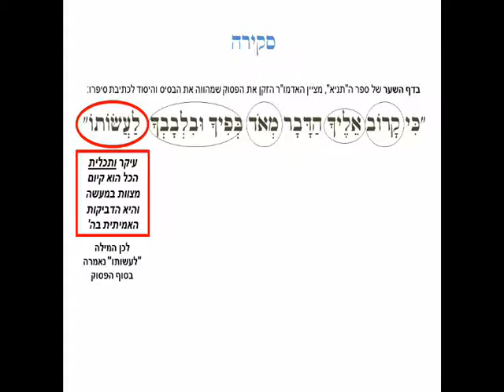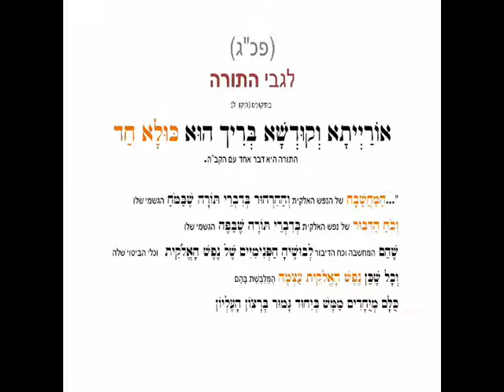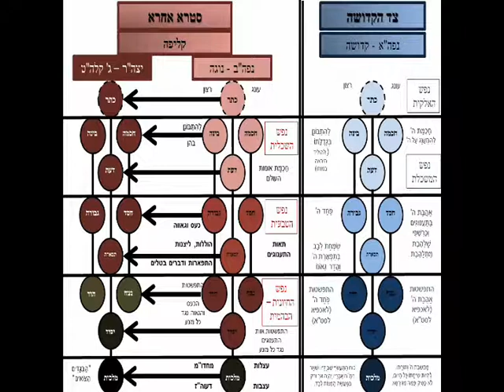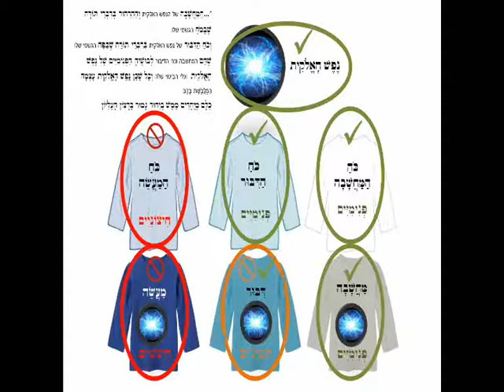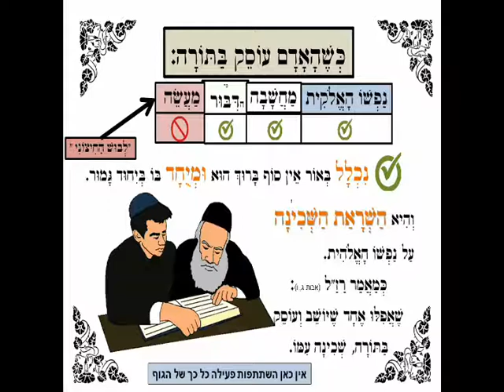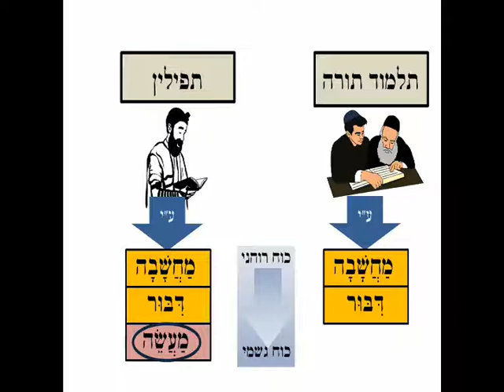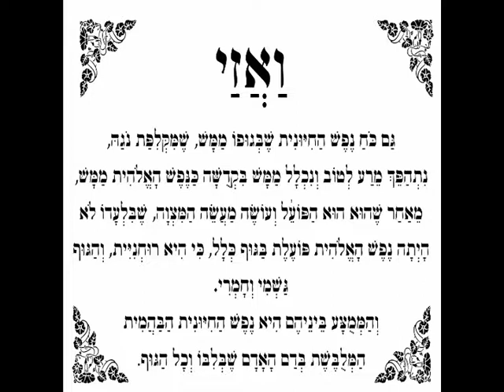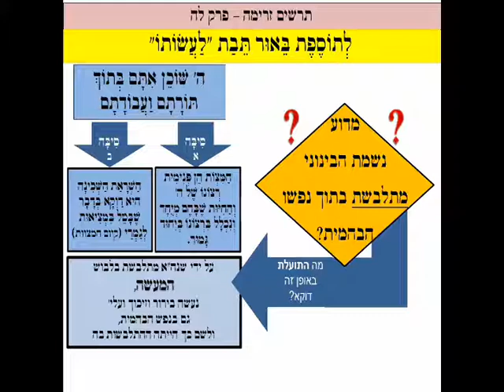תניא פרק לה חלק ה - מעלת המעשה בפועל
שיעור תניא בליווי מצגת מאת הרב דוד מונצרש

* "דתי בלב"? מדוע חשוב לקיים גם מצוות מעשיות?
* ביאור נוסף, מהם "לבושי הנפש", ומה מעלתם?
* מדוע כתוב בזהר הקדוש שדוקא המעשה מהווה "שמן" להשראת השכינה ולא לימוד התורה?
* מדוע נפש האלקית שלנו זקוקה גם לנפש הבהמית?
* כיצד הנפש האלקית תהייה נכללת ממש ביחוד גמור בה'?
* כיצד ניתן לומר שהתורה והקב"ה הם דבר אחד...ובכלל, הרי "אין עוד מלבדו"?
* מה ההבדל בין כוח הדיבור לדיבור הגשמי?
* מהם ארבעת מדריגות ההתבטלות?
זאת ועוד בשיעור.
השיעור לעילוי נשמת ר' חיים בן יצחק

מעוניינים לקבל כלים ללמוד ולהבין לעומק את ספר התניא בדרך קלה ומהנה?
* הגדרת מושגים
* סיכומים
* דוגמאות
* משלים
* סיפורים
* תובנות וכלים מעשיים
קבוצת הוואטסאפ בה תקבלו עזרים ושיעור שבועי בליווי מצגת!